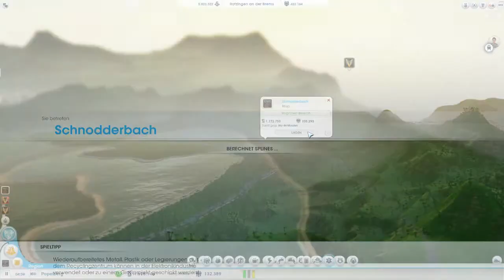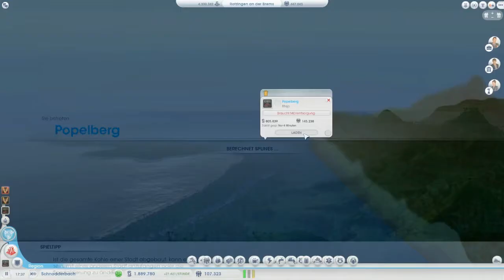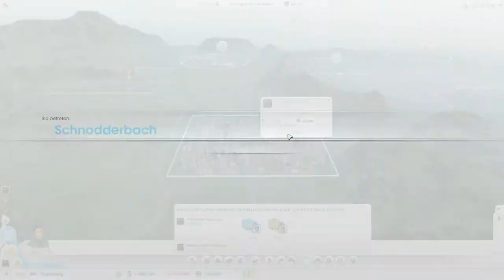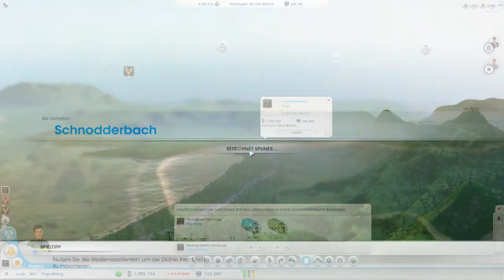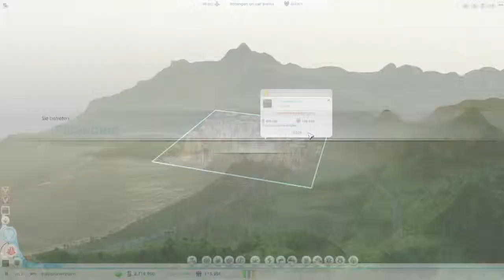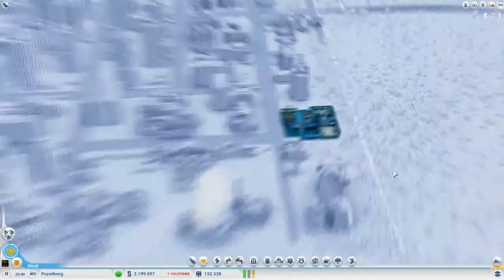Let's Play (Together) Sim City [German][HD][#029]: Alles fürs Großprojekt!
Da wir noch allerhand Sachen zur zukünftigen Raumschiffbasis schaffen müssen, wird die gesamte Wirtschaft von Popelberg darauf eingestellt!
Viel Spaß :)

«Sim City»
Städtesimulation (2013)